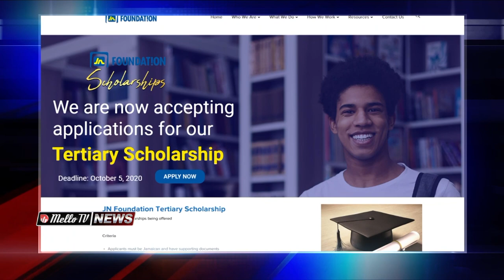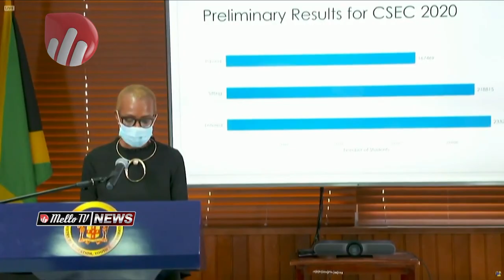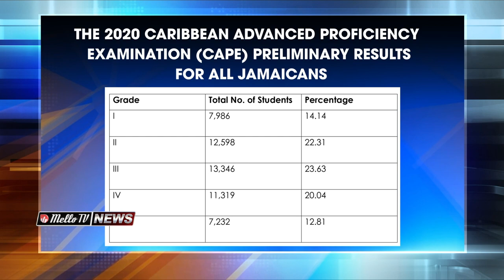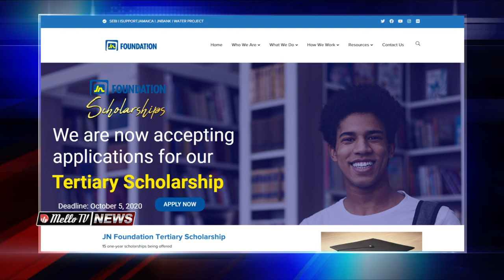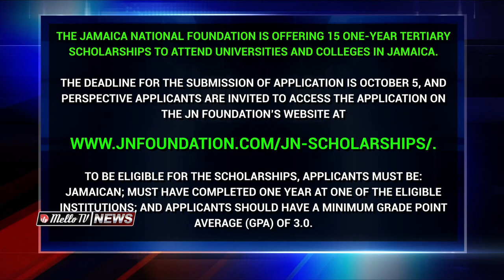MELLO TV NEWS@8 SEP 23 2020 MP LISA HANNA RUNNING FOR LEADERSHIP OF PNP PARTY